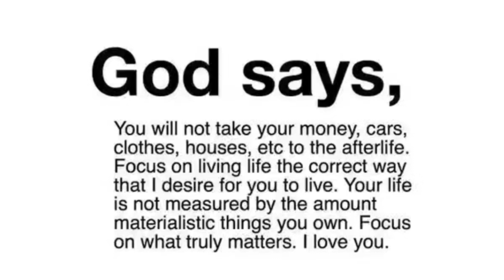🛑 God Message For You Today 🙏🙏 | If You Put Your Faith In God, Watch✋| God Says Today